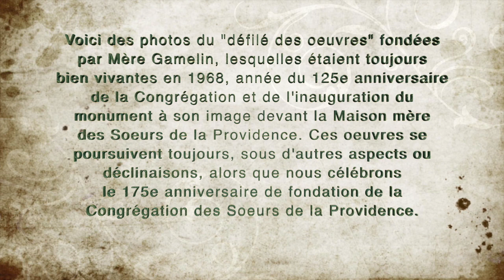Vidéo Monument Mère Gamelin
Cette vidéo traite de Vidéo Monument Mère Gamelin